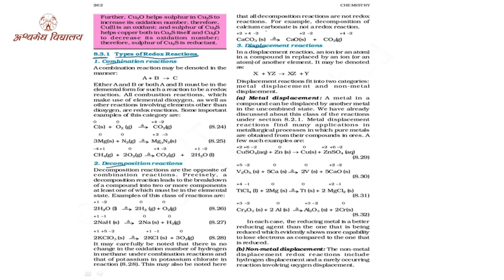11th Chemistry-EM-Chap-08(Combination and de composition reaction in redox) part-03 by Manoj sir